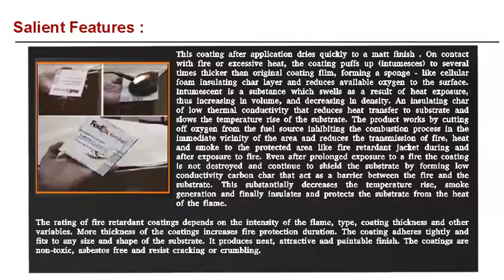Beverages alcoholic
Monarch Industrial products (I) Pvt.Ltd,,  We are one of the leading manufacturers,suppliers,service providers,distributors,contractors,dealers and exports from India, Tamilnadu,